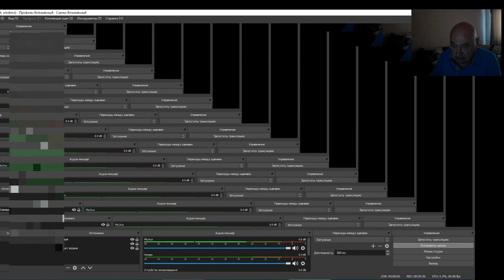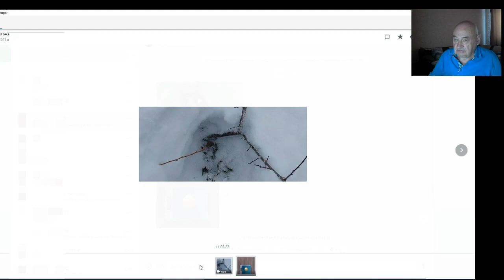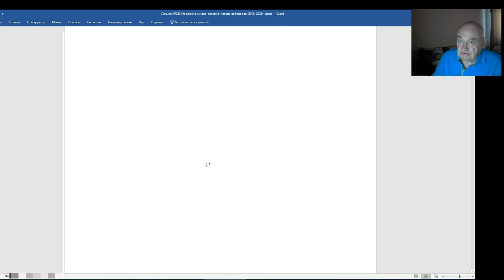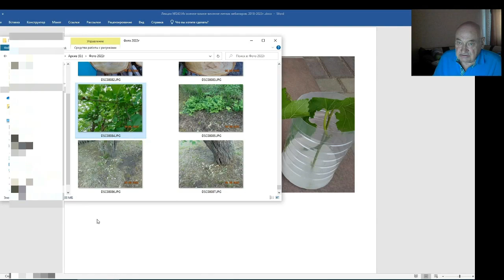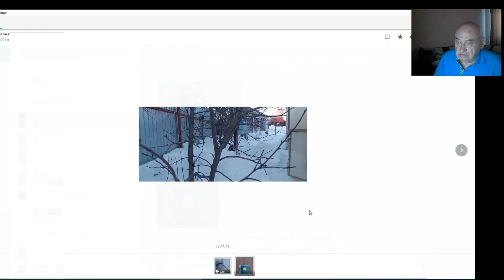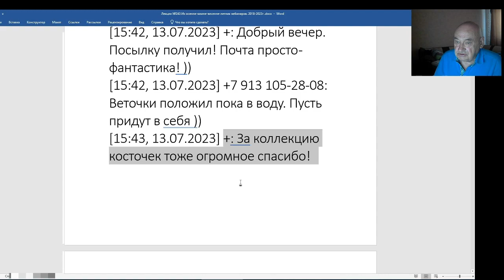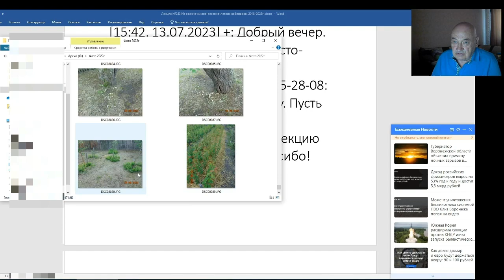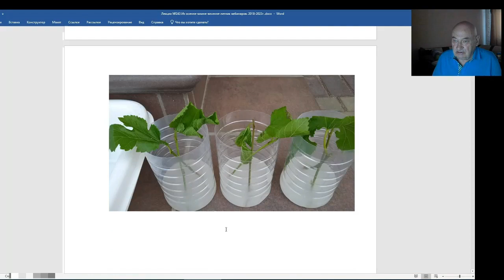Садовод В. Железов. Пока лето - еще можно успеть.